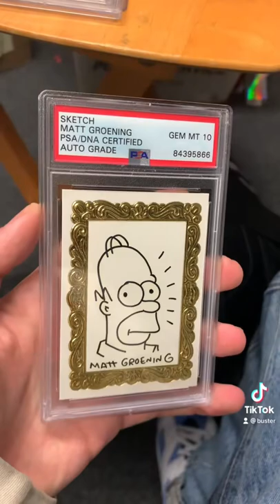Home Simpson Original Sketch By Matt Groening!!!